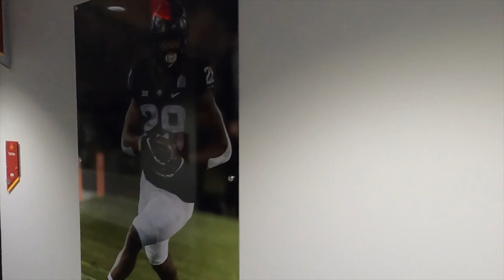Vlog#2: Locker Room Trivia w/ D1 Football Players & Facility Tours -- Carnival & Food Trucks 🏈🎥😂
Inside The Life of D1 Football Players Howard (HB) & Jaylin (13)!!

~Meet your favorite players as they answer trivia questions and Q&A questions!!
~Get to see unseen new facilities!!
~Kymani King, EZ Anderson, Daniel Jackson,  Mason Chambers, Jihrel Brock, Breece Hall, Rory Walling, and more players!!